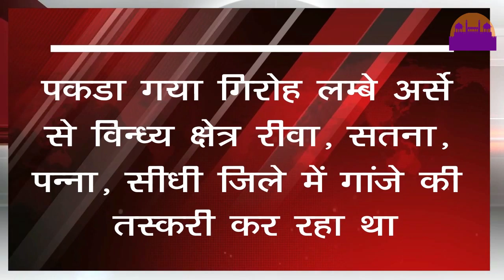REWA में पकड़ा गया 10 करोड़ का गांजा ||REWA DARSHAN NEWS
REWA में पकड़ा गया 10  करोड़ का गांजा